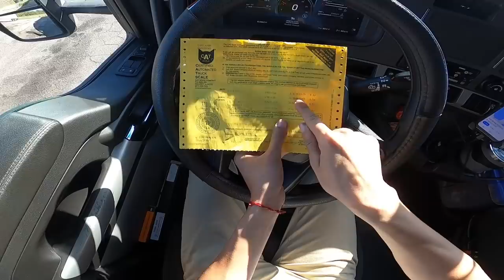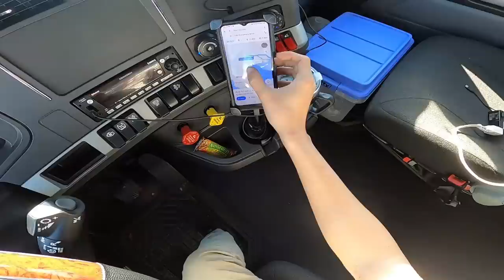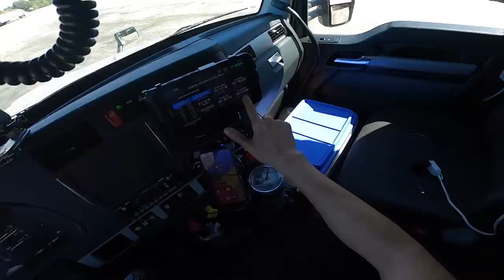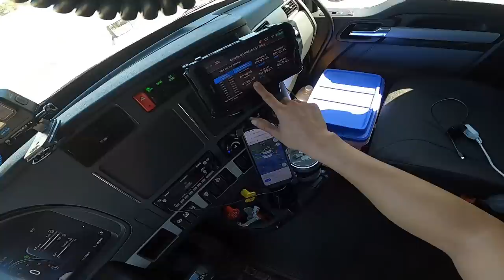Driving A Semi Truck In Dallas Texas Is Not Fun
APPLY TO VARIANT, JOIN DISCORD, & MORE ALEX THE TRUCKING GUY HERE ⬇
(note that if you apply to Variant they will call you with a 423-###- to follow up on your application)

🚛  Seat Cushion I Use 10hrs/day

DESCRIPTION ▶

Please be aware of scams. Be cautious of any links and or phone numbers posted in the comments section of each video. It is not uncommon for scammers to pose as the original content creator by creating a similar profile. The true original content creator has his/her username highlighted.